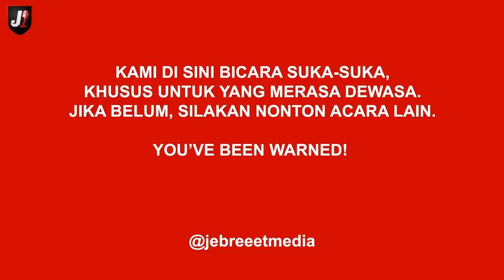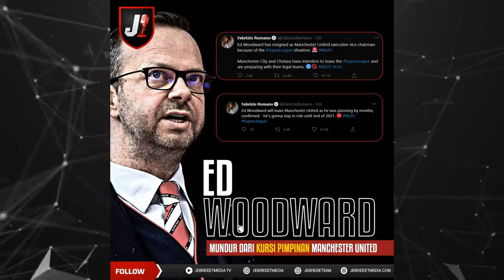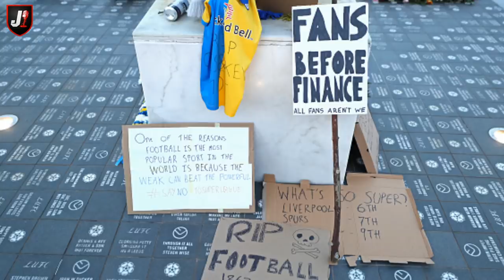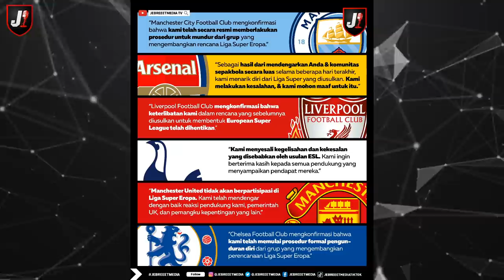DEBAT TERBUKA COACH JUSTIN X COACH TIMO - DPI - EPS 421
Coach Timo menantang Coach Justin untuk berdebat soal Pro dan Kontra European Super League, perdebatan panas, panjang, penuh dengan pengetahuan, selengkapnya hanya di DPI